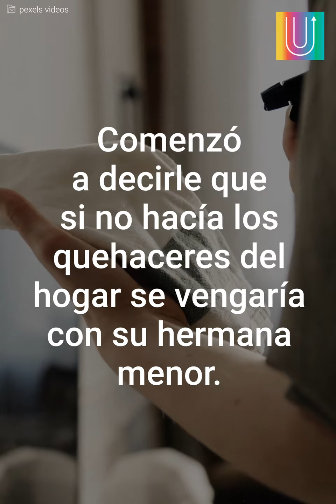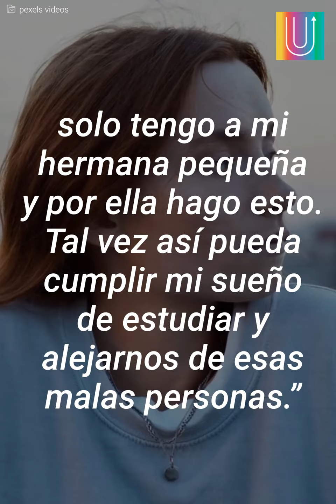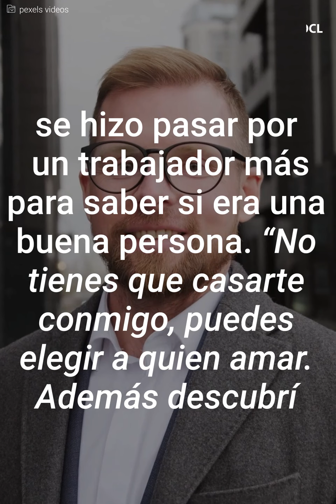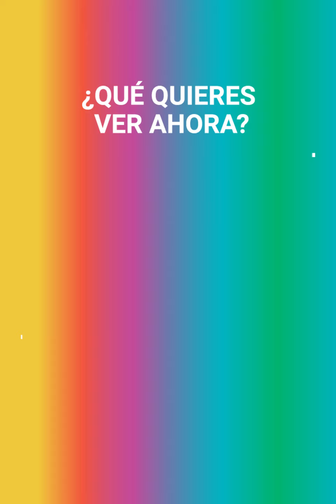Eligió casarse para cuidar a su hermana | Mensajes Positivos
Después de varias tragedias, una joven vivió un calvario después de que la obligaran a casarse. Resignada a su triste vida, aceptó el acuerdo sin imaginar quién era realmente el novio.